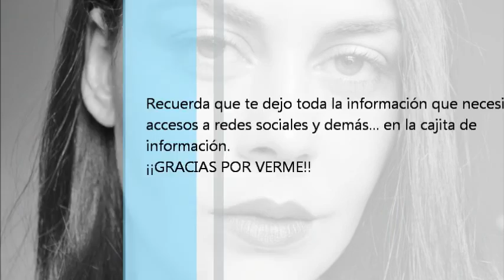Otoño... (aunque no quiera)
He utilizado:
-Photo Finish Catrice (03)
-Corrector Sephora 07 Moyen Medium
-Face Form Sleek
-Blush by 3 Sleek (Guipur)
-Eye Khol Prunella M.A.C
-Paleta Naked Basics (Venus, Naked2) Urban Decay
-Máscara Zoom Lashes M.A.C
-Eyebrow Set Show-off M.A.C
-Viva Glam I M.A.C

*El anillo LOVE que llevo es de Makedoonia.